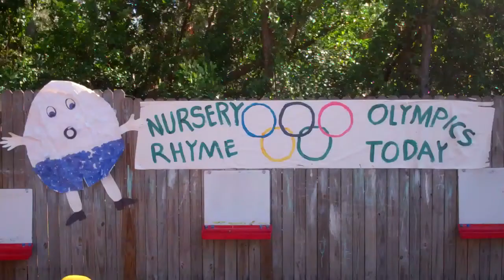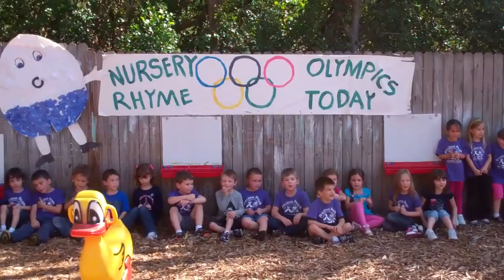Nursery Rhyme Olympics - 2012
How Do Nursery Rhymes Help? The teaching of nursery rhymes is an excellent place to begin building phonemic awareness and memorization skills. Nursery rhymes are short and rhythmic, which makes them easy for children to learn and memorize.